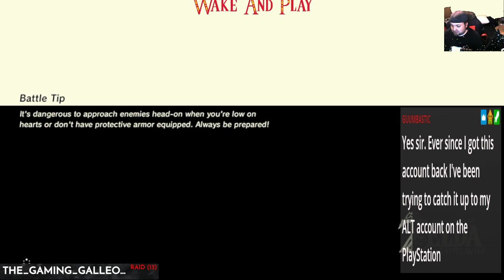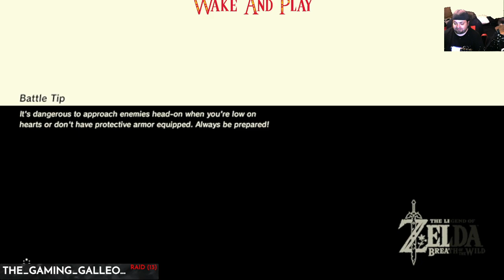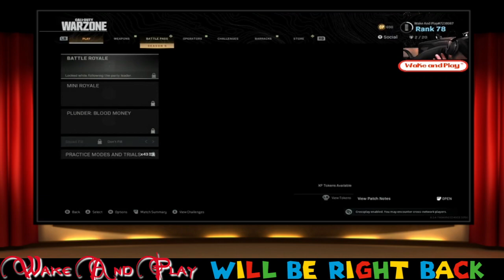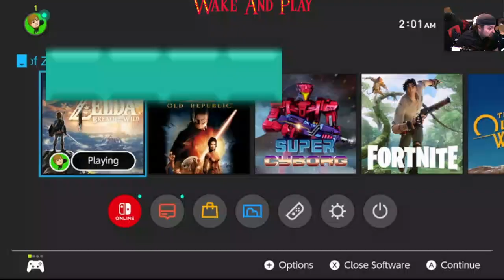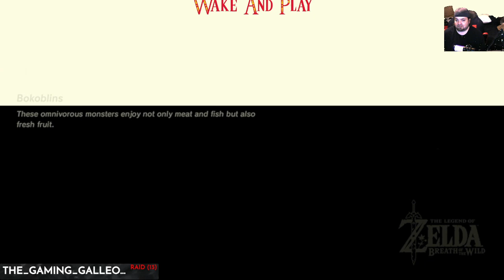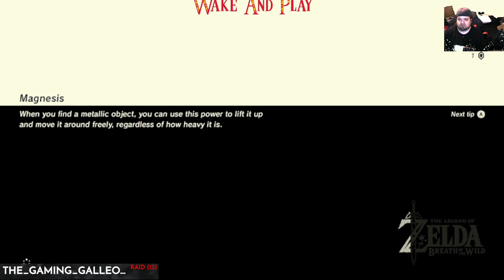Trying this weird game called Breath of The Wild or something..Epi 1.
Finally giving Breath of the Wild a playthru on Switch, yea I'm not going in order as Majora's Mask would have been next, and will be a chill night stream as I take my time and enjoy the game at my own pace.